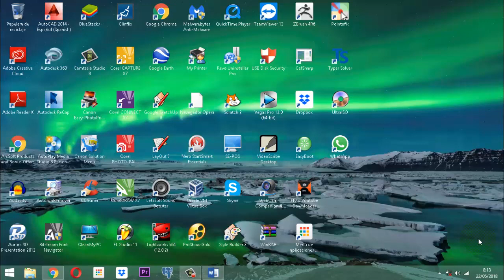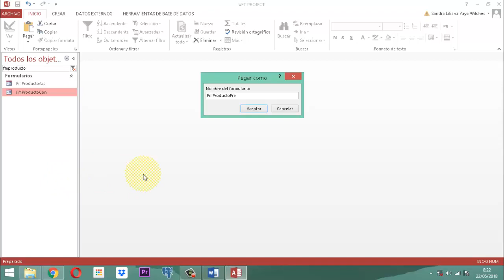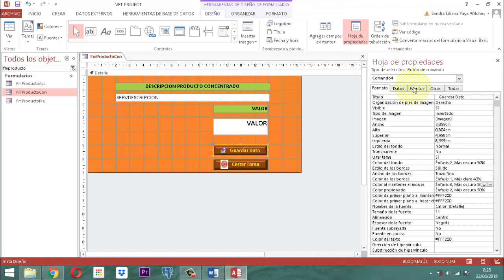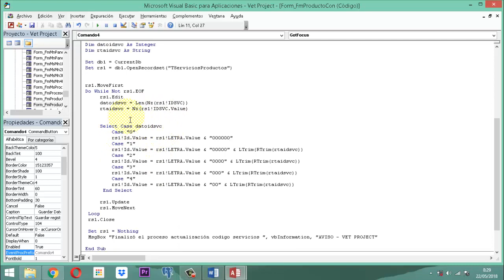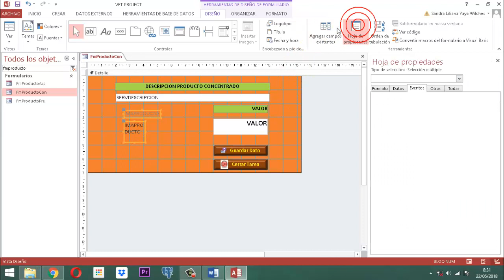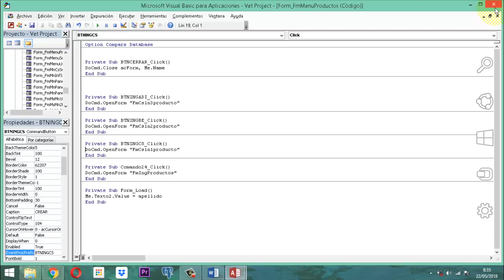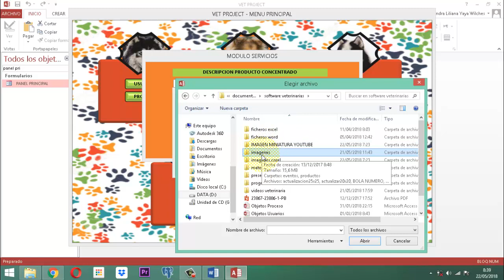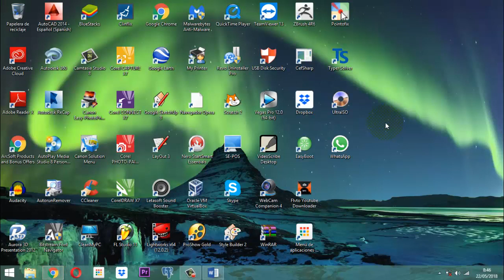Vet Project 122 Módulo Productos 09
En este video se ilustra la forma como se hace el montaje del formulario que permite ingresar un nuevo item a productos. Parte Concentrados, En la base de datos Vet Project Módulo Productos Proyecto Veterinario y es la entrega 9